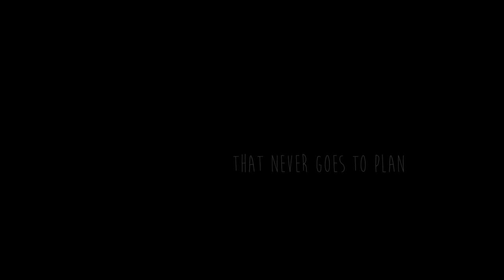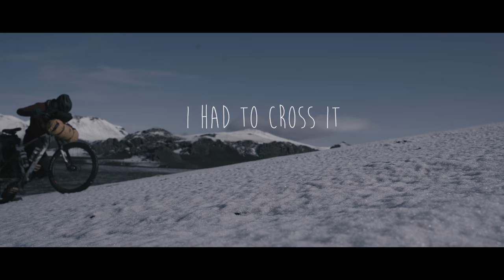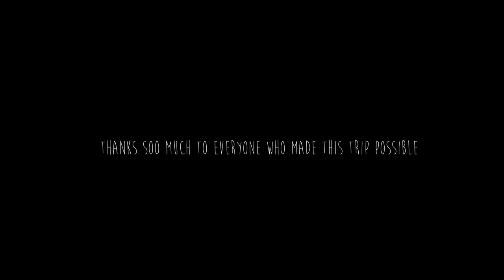Iceland North to South Traverse Bikepacking Adventure Film 4k